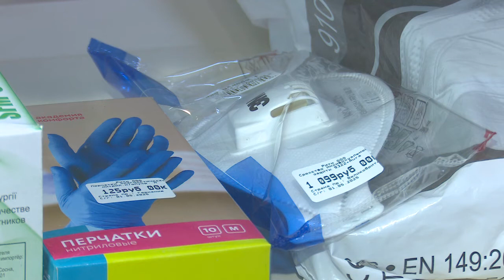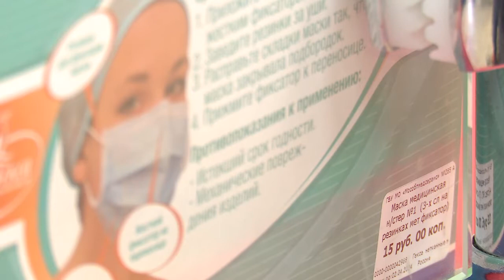Без маски вход воспрещен!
С 12 мая в Московской области действует обязательный масочный режим. В магазины, аптеки, общественный транспорт и такси вход без средства индивидуальной защиты запрещен.